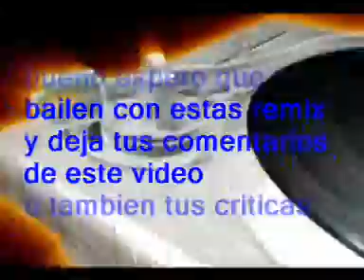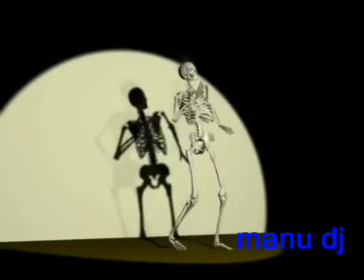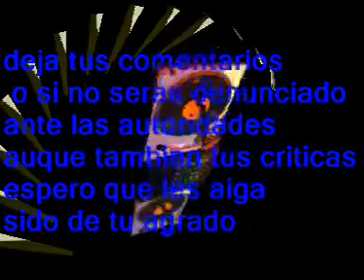musica bailable ecuatorianas 2011 para que bailen el fin de año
cumbias bailables 2010